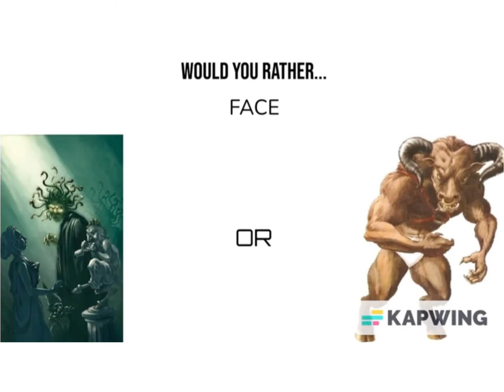Percy Jackson Would You Rather